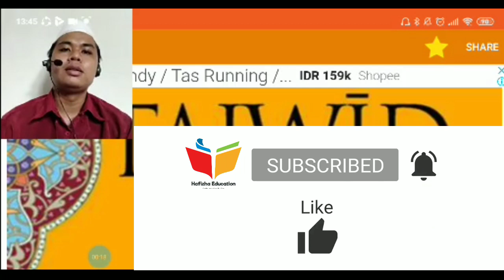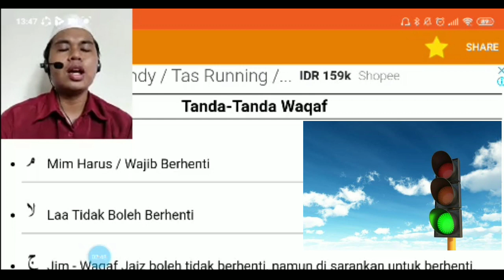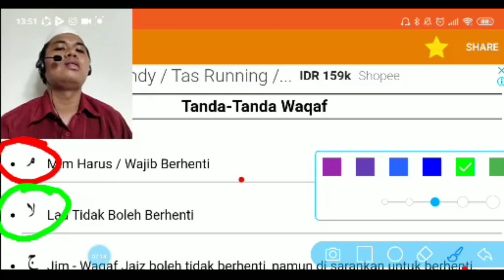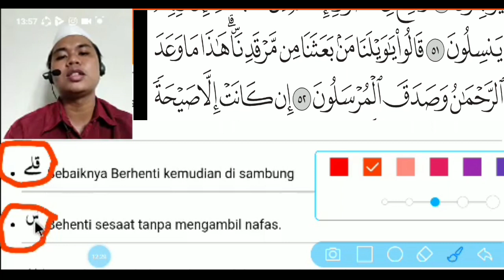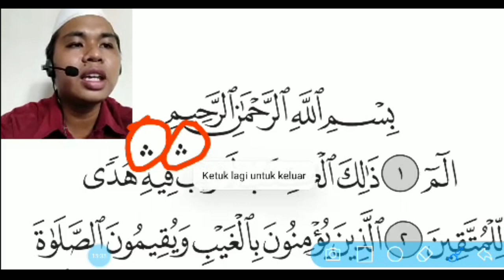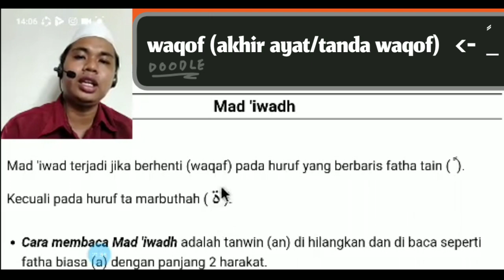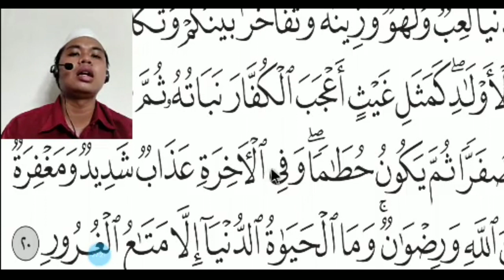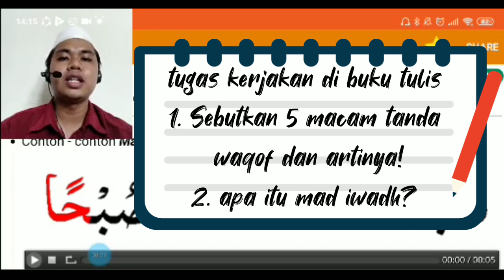BTA Kelas XI pertmuan ke 5 Tajwid Mad Iwadh dan Tanda Waqof Pendidikan Al-Quran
Jangan lupa Absen dengan Komentar nama, kelas, hadir di kolom komentar. Materi di sampaikan oleh Bapak Muhammad Rizki, M.Pd. silahkan kerjakan tugas yg di berikan di akhir video lalu kumpul pada CLASSROOM